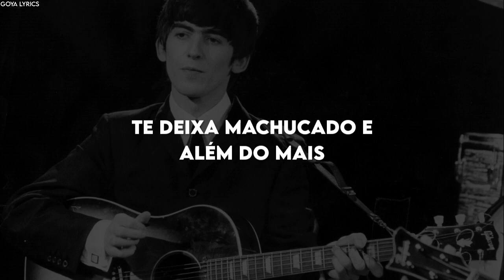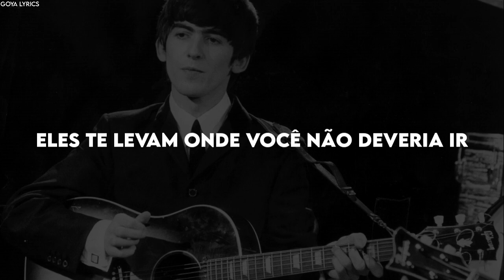GEORGE HARRISON - BEWARE OF DARKNESS •[LEGENDADO/TRADUÇÃO]• PT-BR "Cuidado com as trevas"